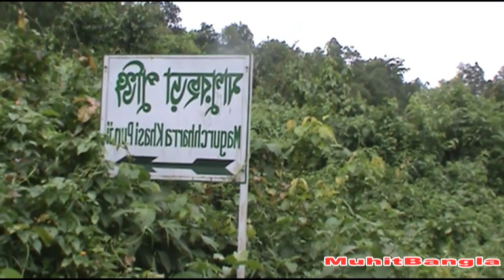Today is 26 years since Magurchhara gas well explosion মাগুরছড়া বিস্ফোরণের ২৬ বছর আজ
মৌলভীবাজারের কমলগঞ্জের মাগুরছড়া গ্যাসকূপ বিস্ফোরণে অগ্নিকান্ডের ঘটনার ২৬ বছর পূর্তি আজ। এই গ্যাসকূপে খনন চলাকালে ১৯৯৭ সালের ১৪ জুন দিবাগত মধ্যরাতে ভয়াবহ বিস্ফোরণে অগ্নিকান্ডের ঘটনা ঘটে। ভয়াবহ অগ্নিকান্ড ছড়িয়ে পড়ে পুড়ে যায় আশপাশ এলাকায় বসবাসরত খাসিয়াদের ৭টি বসত বাড়ি, গাছ-পালা, ক্ষতিগ্রস্থ হয় পাশের রেল লাইন ও সড়ক পথ। মাগুরছড়া গ্যাসকূপ বিস্ফোরণে অগ্নিকান্ডের পর দুর্ঘটনার কারণ অনুসন্ধানের জন্য বিদ্যুৎ, জ্বালানি ও খনিজ সম্পদ মন্ত্রণালয়ের তৎকালীন অতিরিক্ত সচিব মাহফুজুল ইসলামকে প্রধান করে তদন্ত কমিটি গঠন করা হয়। কমিটি এক মাসের মধ্যে ৫০০ পৃষ্ঠার তদন্ত রিপোর্ট জমা দেয়। এই অগ্নিকান্ডে প্রায় ১৪ হাজার কোটি টাকার ক্ষয়ক্ষতি হলেও ক্ষতিপূরণ আজও পায়নি ক্ষতিগ্রস্থরা। মার্কিন কোম্পানী অক্সিডেন্টাল পরবর্তীতে আরেক মার্কিন কোম্পানী ইউনোকলের কাছে দায়িত্ব দিয়ে অক্সিডেন্টাল বাংলাদেশ ছাড়ে। এর পর ইউনোকল আবার হাত বদল করে শেভরনের কাছে। একাধিকবার হাত বদল হয়েছে আগুণে পুড়ে যাওয়া মাগুরছড়া গ্যাসকূপ। কিন্তু, ক্ষতিপূরণ দেয়নি কোন কোম্পানী।